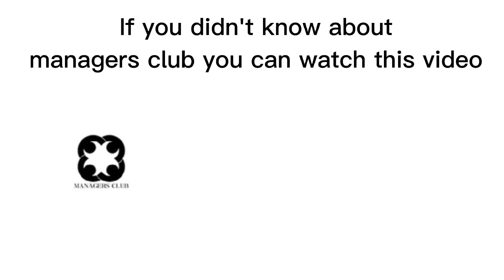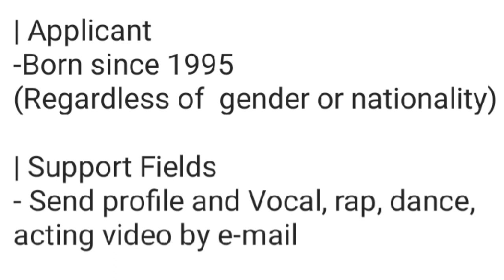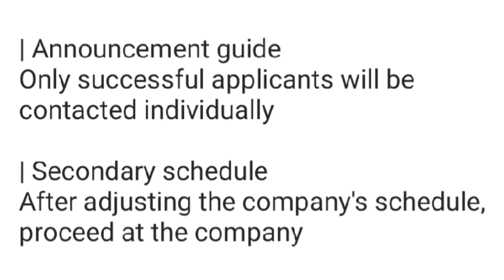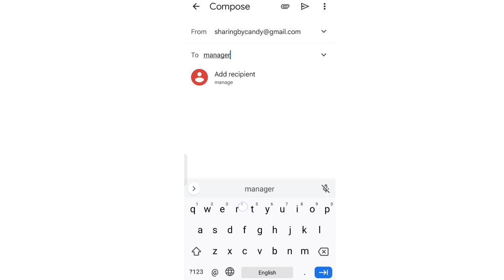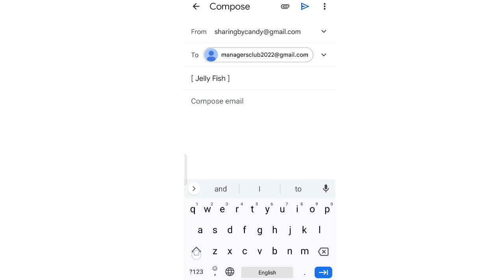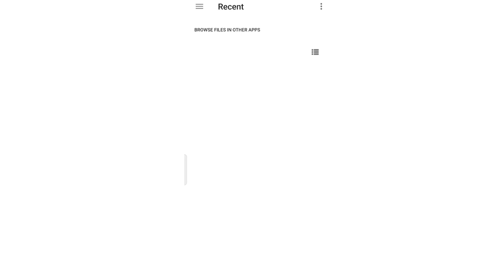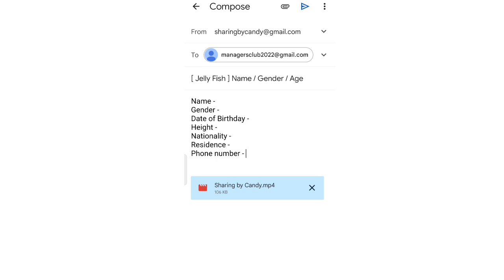Jelly Fish Entertainment × Managers Club ( Can apply Under 1995 )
This audition is for Jelly Fish Entertainment.

Global Audition and can apply under 1995.

Grab your chance !!

Fb - All about Kpop Audition and Kpop